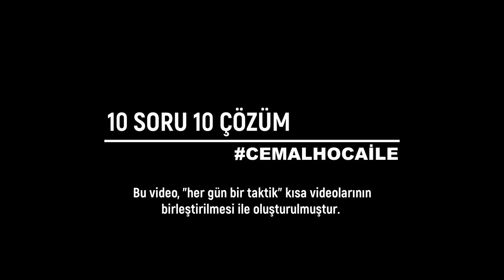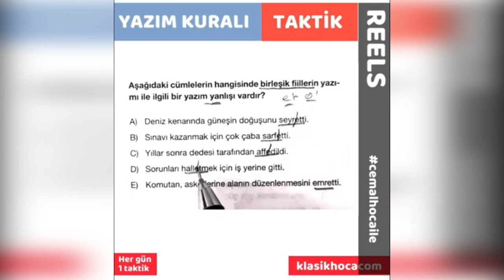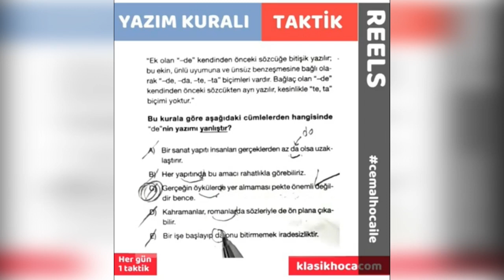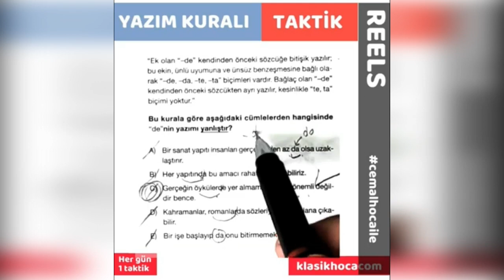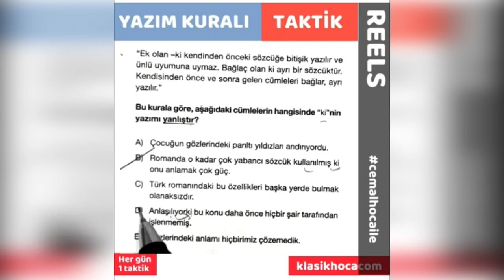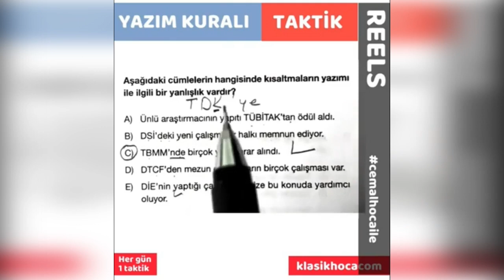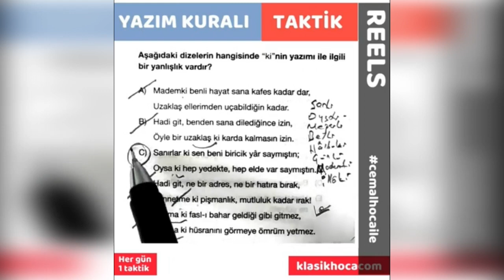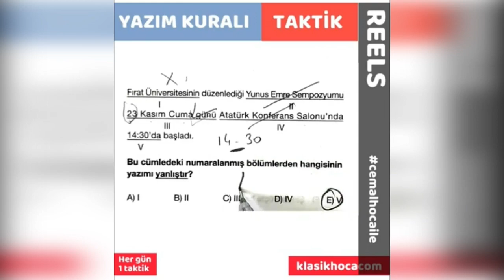KPSS YAZIM YANLIŞLARI, YAZIM KURALLARI: 10 SORU 10 ÇÖZÜM | 1.Video | cemalhocaile Soru Çözümü 2022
KPSS YAZIM YANLIŞLARI, YAZIM KURALLARI  2022 video serisi YAZIM YANLIŞLARI, YAZIM KURALLARI Soru Çözümü oynatma listesinde yer alan kısa videoların birleştirilmiş hâlidir.

Tamamı ÖSYM soru tiplerinden oluşan toplam 50 soru ve 5 bölüm şeklinde yayımlanacaktır.

2.Bölüm: Yakında.
3.Bölüm: Yakında.
4.Bölüm: Yakında.
5.Bölüm: Yakında.

 KPSS DİL BİLGİSİ İÇİN:

4.Bölüm: yakında.